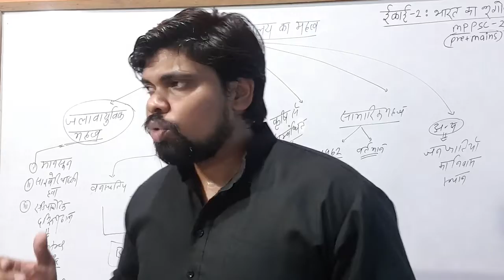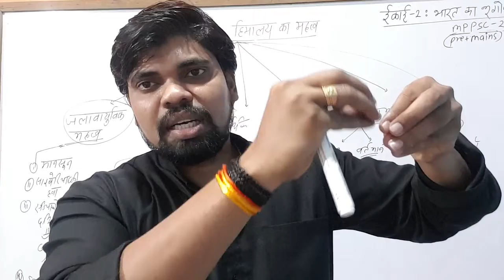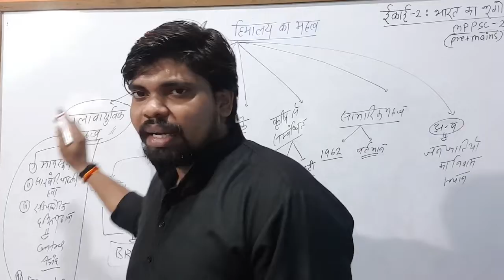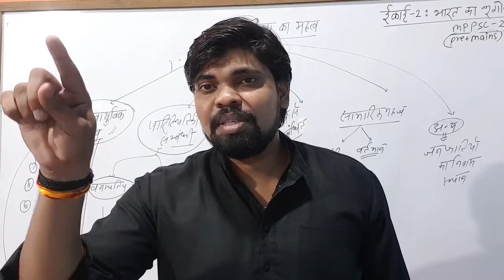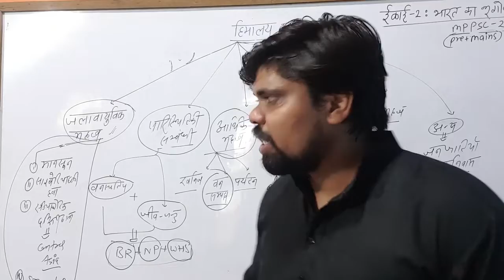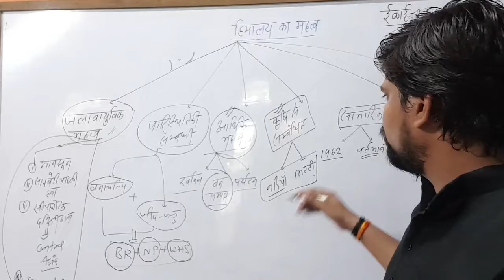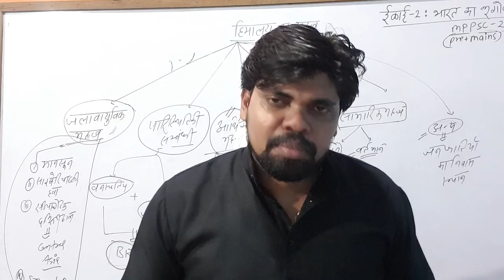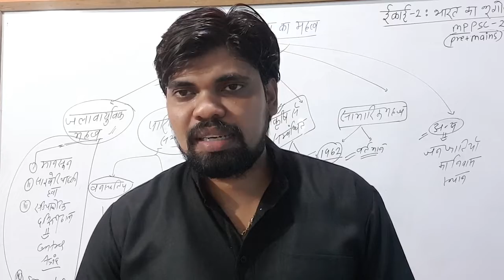The Northern Mountains | Importance of Himalayas | Indian Geography for MPPSC, MPSI & MP Exams 2020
In this session Unacademy Educator Arvind Bhadauriya will discuss his strategy on the the Importance of Himalayas topic for MPPSC Prelims and Mains 2020 exam. Arvind sir is going to discuss the strategy to cover India & world geography for MPPSC Prelims and Mains 2020.
In this series, Unacademy Educator Arvind Bhadauriya will discuss The Northern Mountains Himalaya:
- Major Physical Divisions of India for MPPSC 2020
- Division of the Himalayas for MPPSC 2020
- Himalayan Ranges for MPPSC 2020
- Shiwalik Range for MPPSC 2020
- Formation of Himalaya for MPPSC 2020
- Middle or the Lesser Himalaya for MPPSC 2020
- The Pir Panjal range for MPPSC 2020
- The Great Himalaya for MPPSC 2020
- The Trans Himalayas for MPPSC 2020
- Purvanchal or Eastern Hills for MPPSC 2020
- Syntaxial Bends of the Himalayas for MPPSC 2020
- Importance of Himalayas for MPPSC 2020

Watch the Indian Polity for MPPSC 2020 Pre & Mains By MPPSC Topper Harshal Chaudhary (Rank 1)